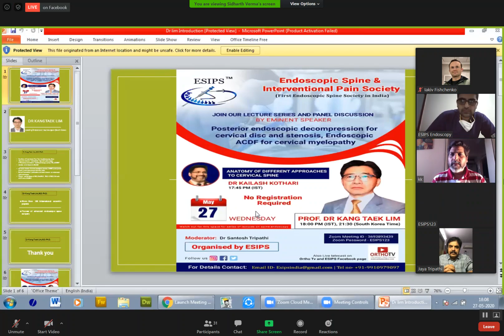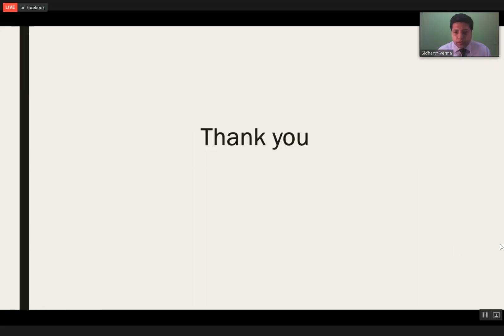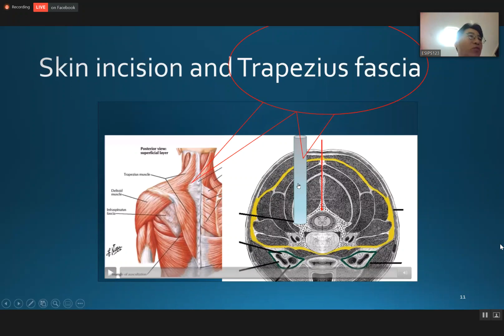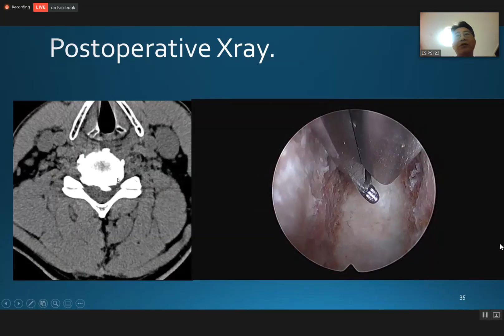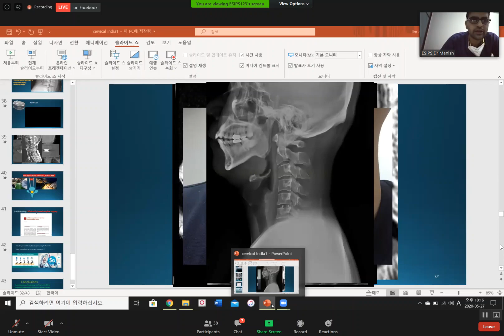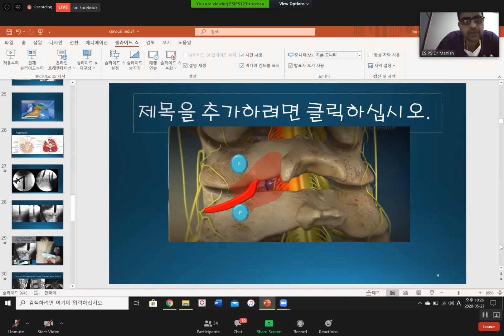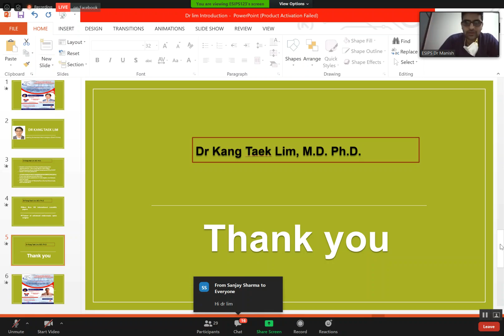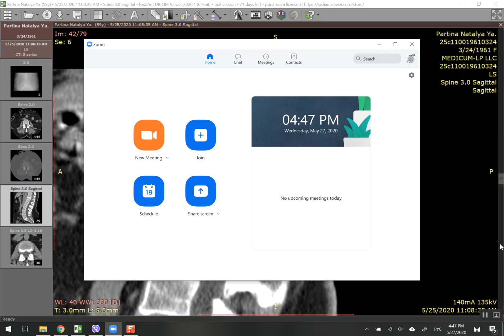Posterior cervical decompression & Endoscopic ACDF lecture by Prof Dr Kang Taek Lim